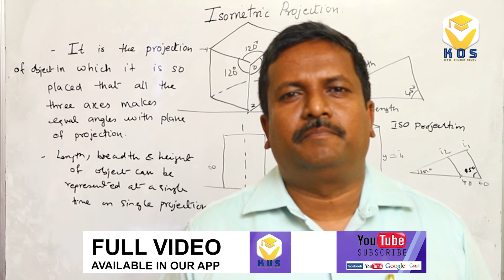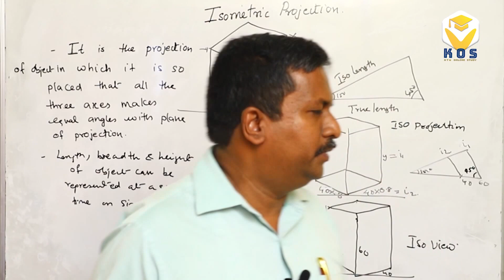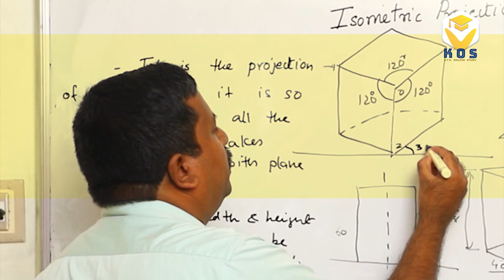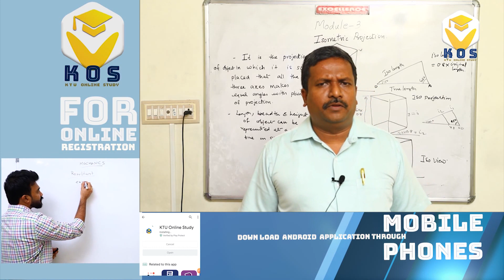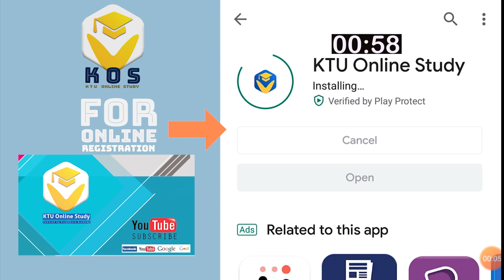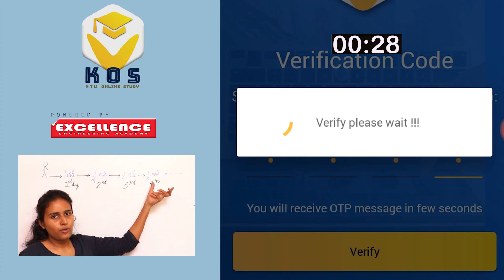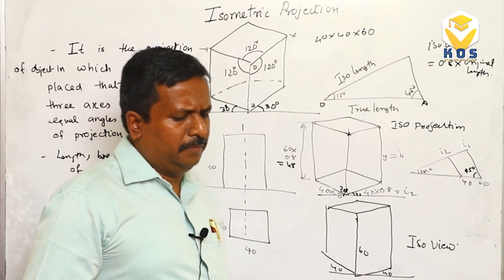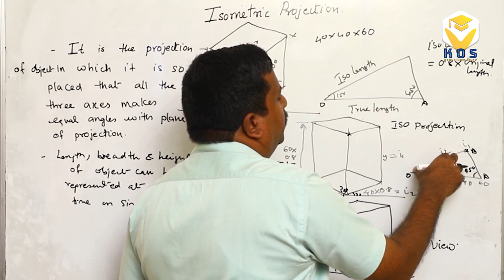ENGINEERING GRAPHICS - MODULE 4 | S1,S2 -ALL BRANCHES | KTU ONLINE STUDY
KTU GRAPHICS - MODULE 1
By ALEX Sir @ EXCELLENCE ACADEMY
TRIVANDRUM & KOTTAYAM

150+ Engineering Subjects From 5 Departments